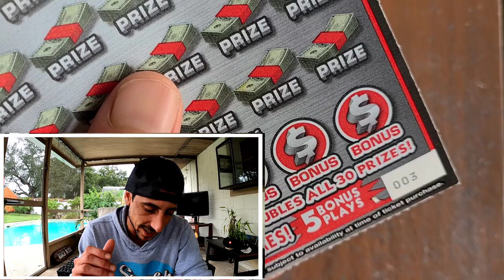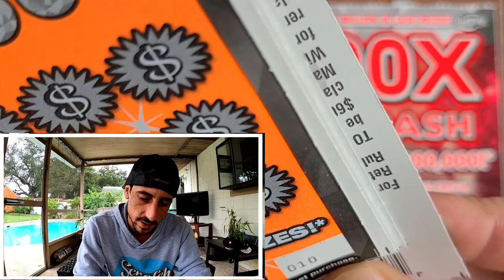6 Days Straight of Winning on Scratch Off Tickets!!!💰💥🚀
Bought a the new 200X The Cash scratch off tickets from the florida lottery and got a win!!
Havent had a bust in 6 days straight!!lets keep fingers crossed!!Goodluck guys and have a wonderful Sunday!!!